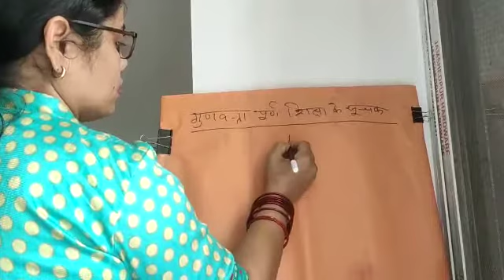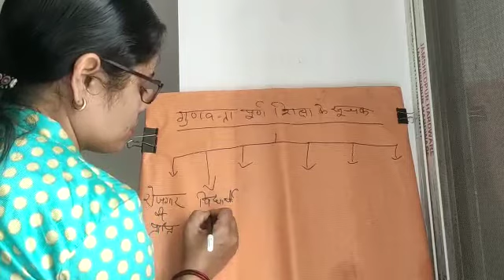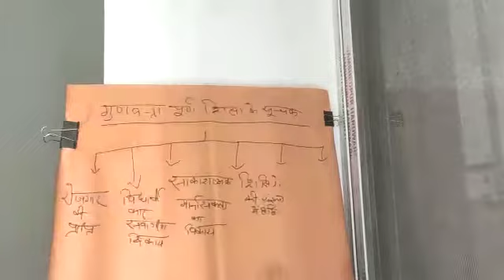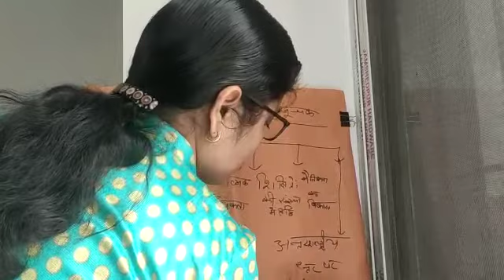Topic- indicators of quality education.